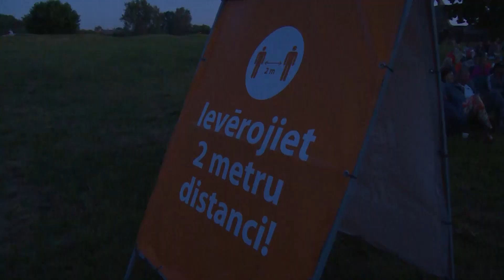Rēzeknes pilskalnā jauna tradīcija – brīvdabas kino vakari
Nedēļas nogalēs jūlijā Rēzeknes pilskalnā notiek bezmaksas brīvdabas kino vakari. Tie rīkoti kā Rīgas starptautiskā kino festivāla un īsfilmu kinofestivāla “Open Place” atskaņas, jo brīvdabas kino vakaros skatītājiem ir iespēja redzēt filmas, kuras netiek demonstrētas lielajos kinoteātros.